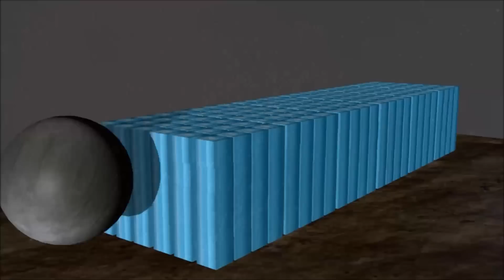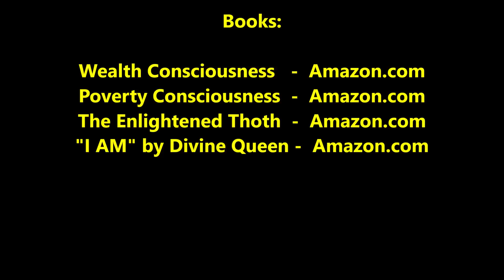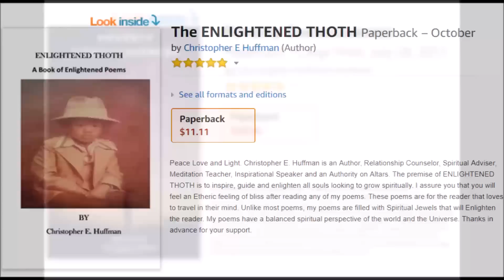Are you Weakening your spiritual Defenses?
In this video Chris Enlightened is dropping jewels on, Are you Weakening your Spiritual Defenses. Most humans are weakening their spiritual defenses and don't realize it. In this video, I'm going in on this topic.
Chris Enlightened is an Amazon best-selling author of the book, "Poverty Consciousness & Wealth Consciousness", a spiritual adviser, Martial arts Instructor, inspirational speaker, certified numerologist and an authority on Altars. The premise of Thee Enlightened Journey is structured around providing Spiritual Growth and Guidance to all souls looking to grow spiritually.